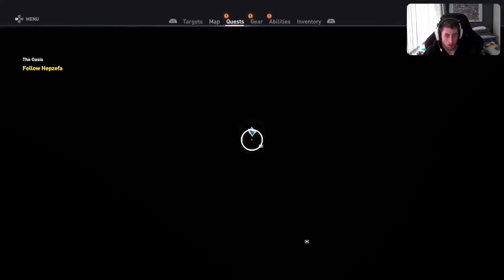Assassins creed origins part 1